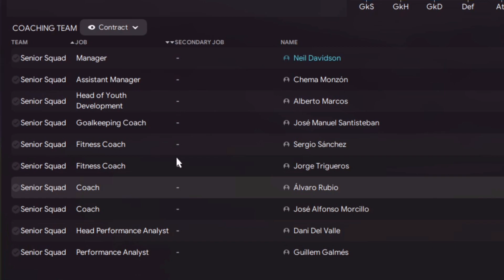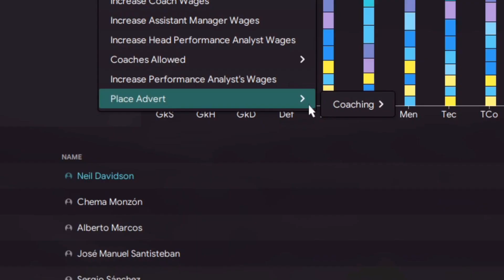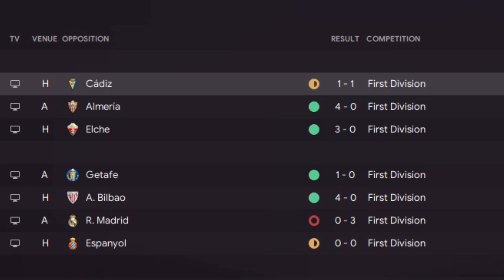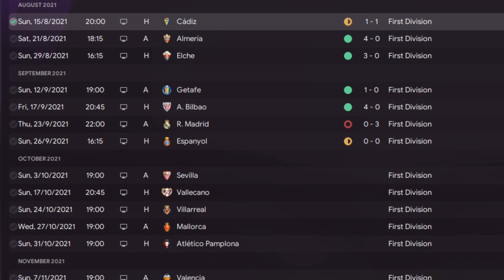Day 7 in FM - RONALDO AND THIERRY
38 matches in 38 days in 38 vids! Day 7! LFG!